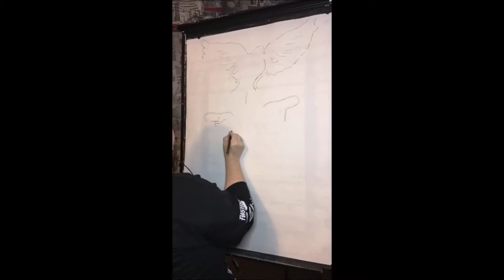God's Glory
"The heavens declare the glory of God, and the sky above proclaims his handiwork."